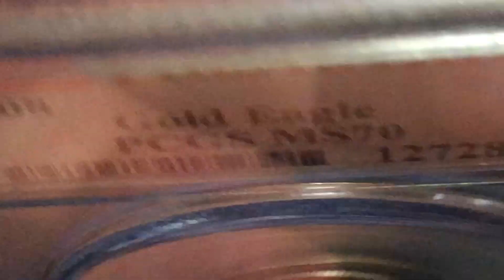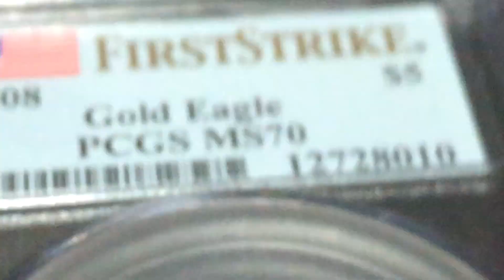My Favorite Coins #87: USA, 2008, $5, Gold Eagle, PCGS MS70.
今日から数は多くありませんがアメリカのコインを紹介。2022年11月29日、ヤフーオークションで入手。　暇人